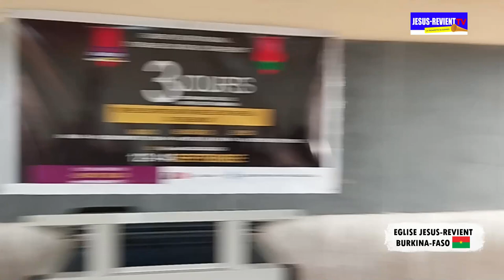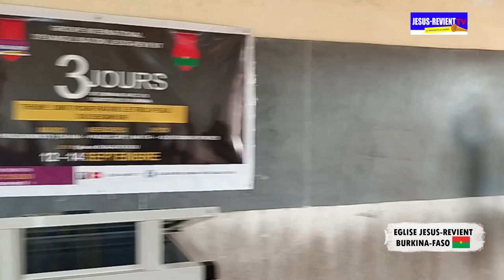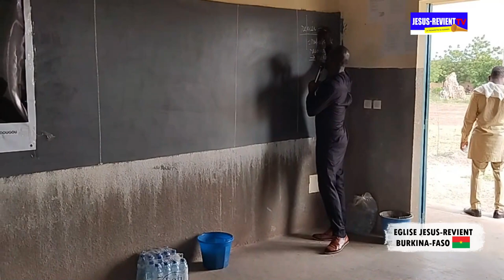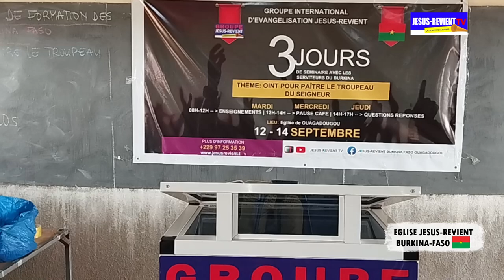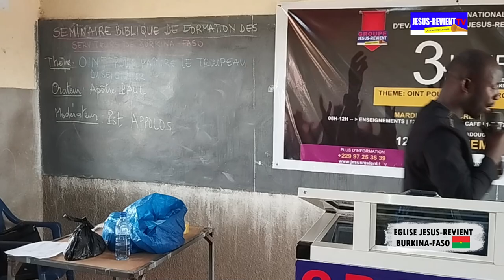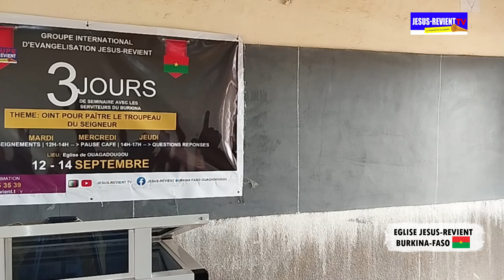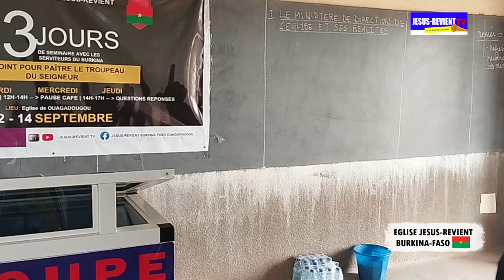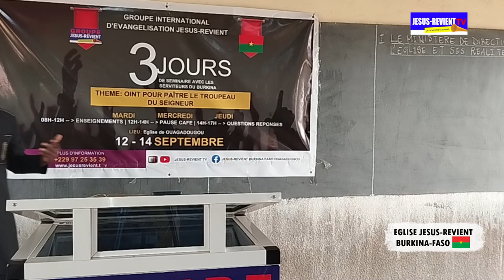🟥🇧🇫MISSION BURKINA _ FORMATION DES SERVITEURS INTRODUCTION